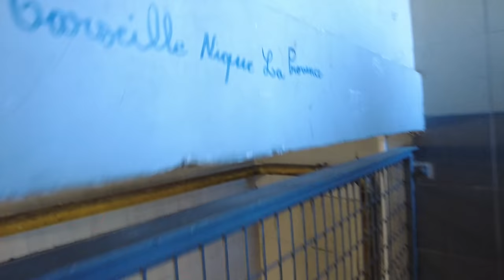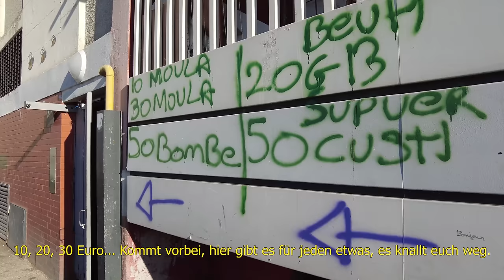Felix Pyat -Das Viertel in das sich die Polizei nicht rein Traut!(Schüsse Fallen)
Herzlich Willkommen zu einer Neuen Folge In den Ghettos dieser Welt.
Heute bin ich für euch wieder in Frankreich in meiner Lieblingsstadt Marseille und Stelle euch das Viertel Felix Pyat vor. Das Viertel ist Sehr bekannt für seine Hohe Kriminalitätsrate und Vor allem für die Brutalität die dort Herrscht.Mein Ziel ist es euch die Wahrheit über diese Viertel zu zeigen damit ihr einen echten Einblick ins Leben dieser Leute habt.

Ich Distanziere mich stark von jeglichen Kriminellen Handlungen !! Ich Glorifiziere sie weder noch möchte ich zur Nachahmung Anregen!!
Diese Videos dienen Ausschlißlich um eine Bildungslücke zu füllen Bzw. euch auf einer noch nie da gewesenen Art Journalistisch weiter zu bilden!
Und Natürlich um euch zu Entertainen.

BITTE HALTET EUCH VON DROGEN UND KRIMINALITÄT FERN!
Alle Handlungen in diesem Video werden von Profis ausgeführt !

Bittet unterstützt meinen Bruder Sikou und hört euch sein erstes Lied an und supported ihn!!! DIE MUSIK IM VIDEO WAR VON IHM!

An jeden der Mehr von diesen Videos sehen Möchte Unterstützt mich Liket Teilt und Kommentiert dieses Video, und Abboniert mich hier und auf instagram!!